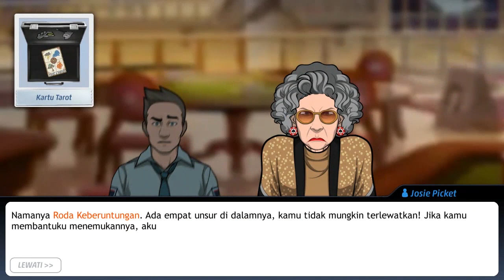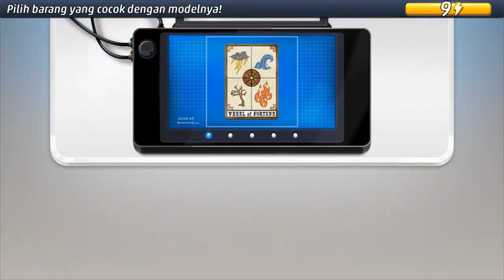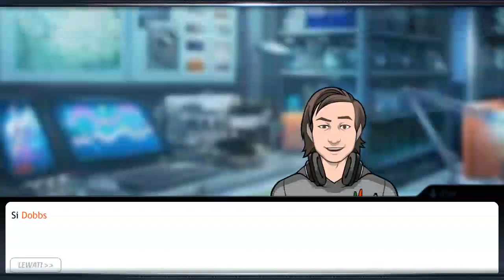Criminal Case #16 Ciuman Maut | Investigasi Tambahan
Criminal Case: Grimsborough #16 Ciuman Maut | Investigasi Tambahan
Pusat Keuangan